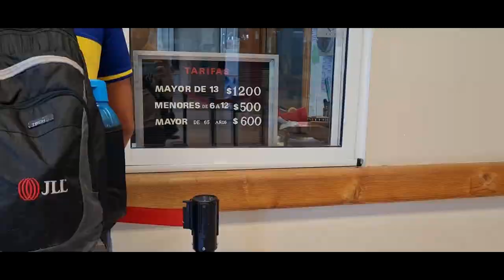S.C. de Bariloche - Subimos al TELEFERICO Cerro Otto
Subimos al teleferico Cerro Otto y llegamos hasta la cima donde se ve una vista espectacular de Bariloche y los lagos